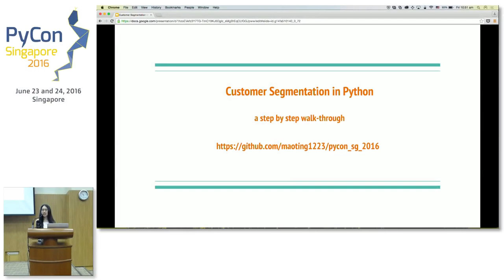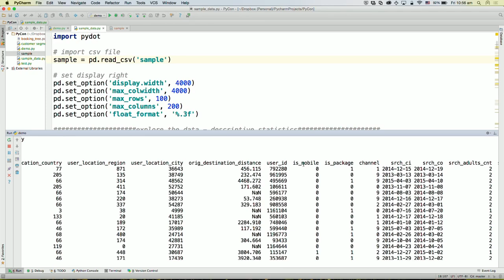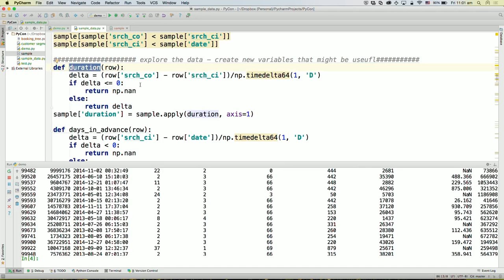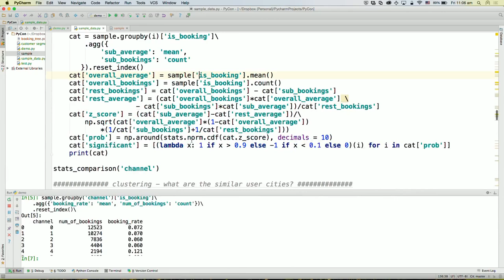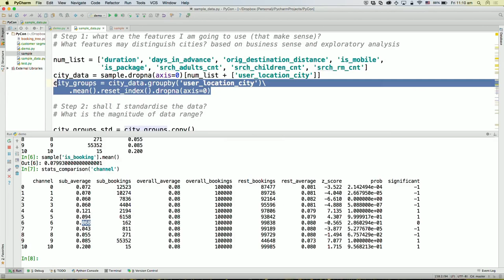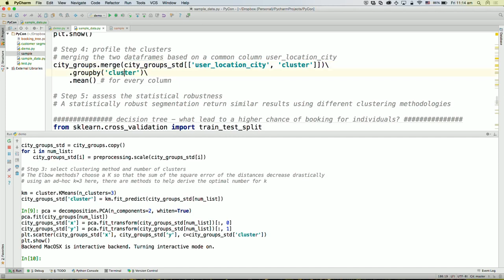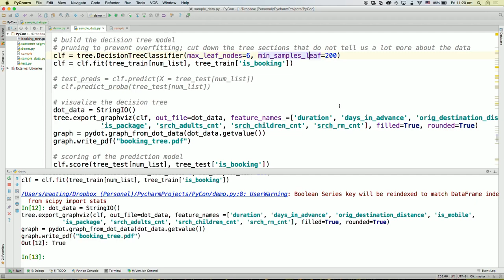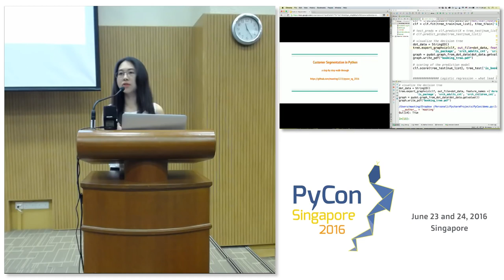Amazing Video!!!! on Python Market segmentation Forecasting Research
The objective of this project is to discuss the importance of Machine Learning in different sectors and how does it solve the problems in the Marketing Analytics field. We have discussed Marketing Segmentation, Advertisement, and Fraud detection in our project. We used different Machine Learning algorithms and used R and Python library to predict and solve these problems. After making models and running test data on those models we got following results: • We trained a Decision tree and Random Forest classifier model which has 73% accuracy to predict whether a person will be a defaulter or not based on credit history, income, job type, dependents etc. • We segmented the Social networking profiles based on the likes and dislikes of a person using K- Means Clustering. • We made a predictive model on the messages a customer receives and determined whether a message will be a Spam or not a spam with an accuracy of 97%. We used Naïve Bayes classifier for this model. • We created several other models using different algorithms, but these are beyond the scope of this report.